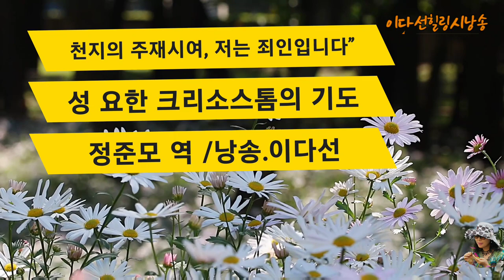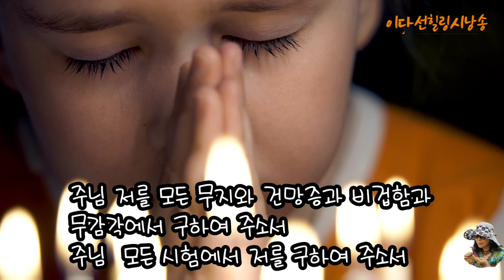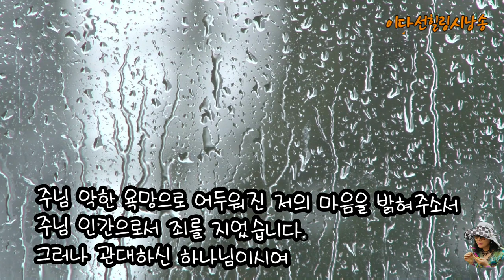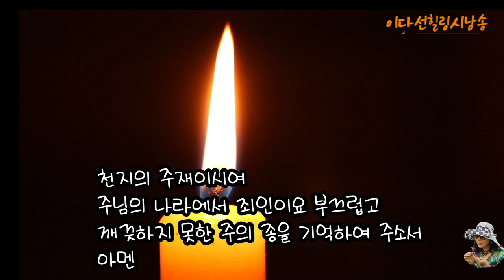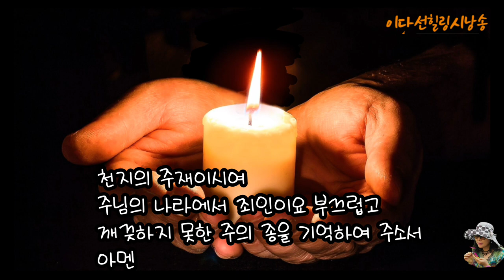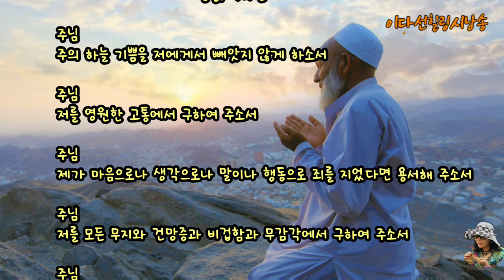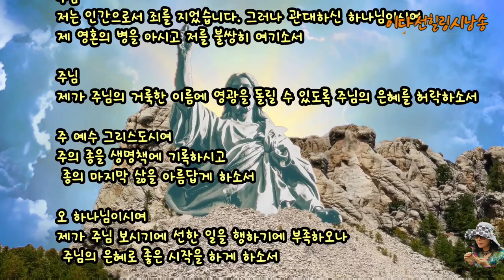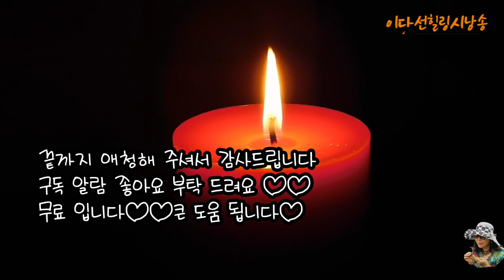천지의 주재시여 저는 죄인 입니다/성요한크리토스톰/번역.정준모/낭송.이다선